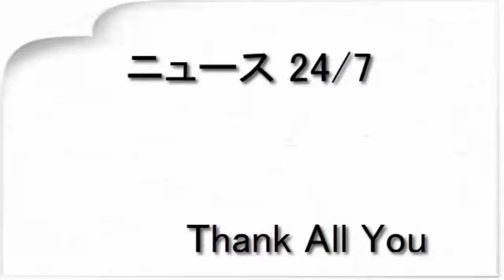石田純一 ニセ有栖川事件で「逮捕寸前でした」と告白（デイリースポーツ）